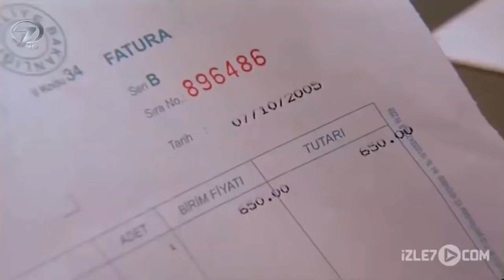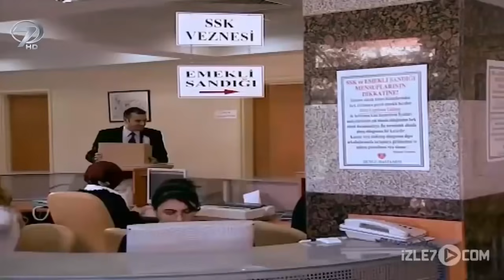Ailesini Kaybeden Bir Doktorun Vicdanı | İman edenler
Bir doktorun mesleğiyle girdiği çıkmazın hikayesi.